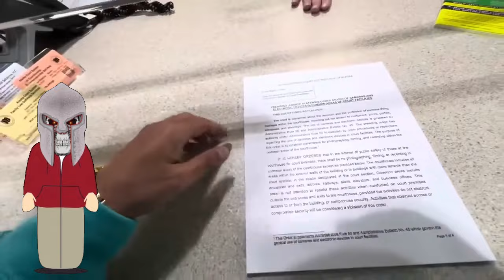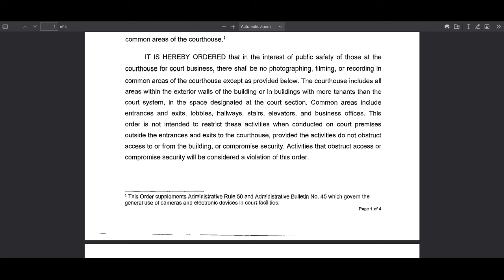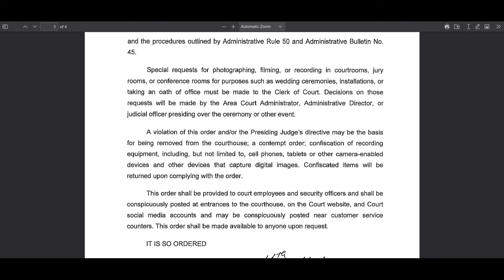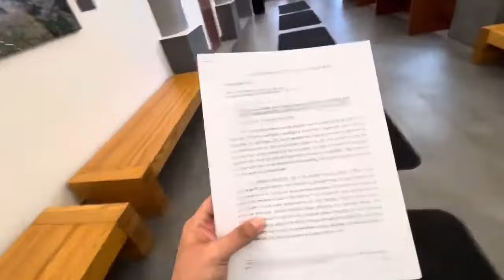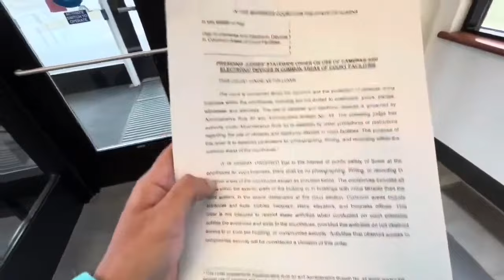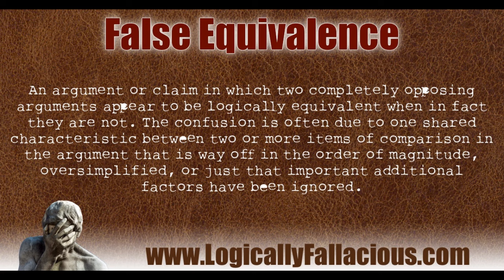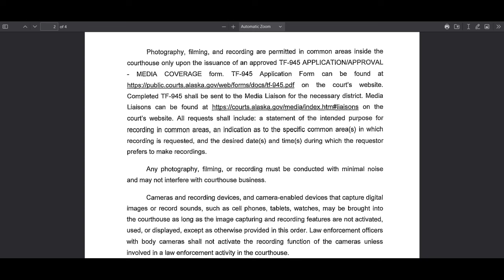Asselmo Is Turning Getting Kicked Out of Courthouses into a Sport